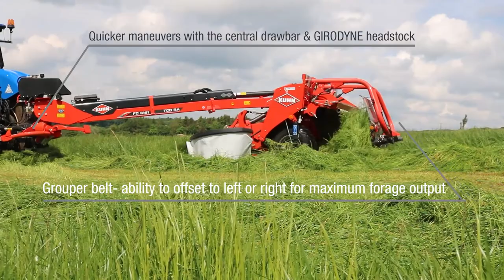FC3161 TCD RA in action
Watch the FC3161 TCD RA working in the Derbyshire hills. This machine makes quicker maneuvers with the central drawbar & GIRODYNE headstock. The grouper belt has the ability to offset to the left or right for maximum forage output.